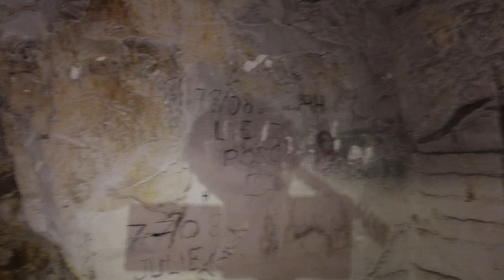LA CARRIÈRE DU DIABLE ( Enquête paranormale 6 ).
🔻Mettez un casque pour une meilleure écoute…
00:00 intro avec exemple de photos
01:00 exploration de la carrière
23:42 début de l'enquête paranormale
01:10:42 analyse
➜ L A  M U S I Q U E : Youtube
➜ R E M E R C I E M E N T S :